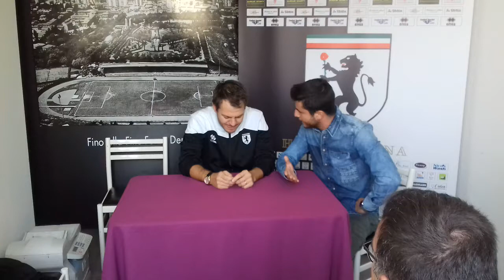Prima Categoria, Hsl Derthona: l'intervista ad Alessandro Cattelan